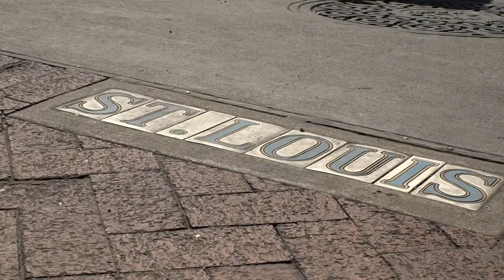Two teenage boys shot on Bourbon street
14 and 15-year-old boys are recovering in the hospital after being shot by a woman on Bourbon street Saturday night.